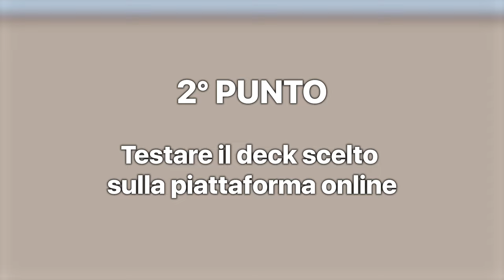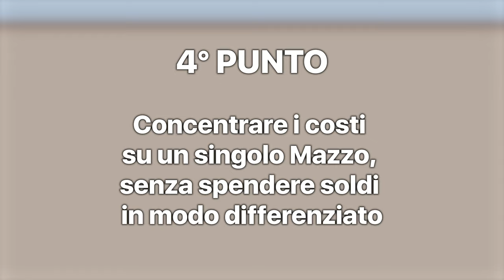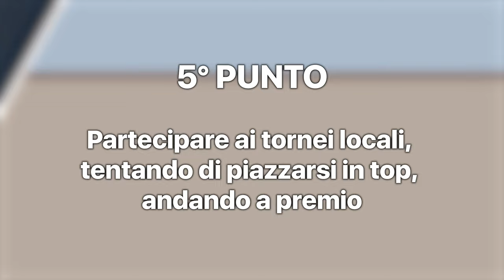ONE PIECE TCG - GUIDA AGLI ACQUISTI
Signori, come sempre alle 8.00 di mattina, scopriamo assieme come muovere i primi passi, se vi state affacciando al TCG di One Piece. Buona visione!